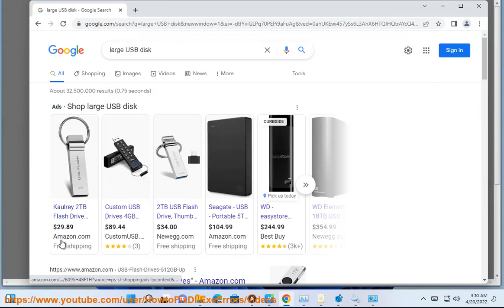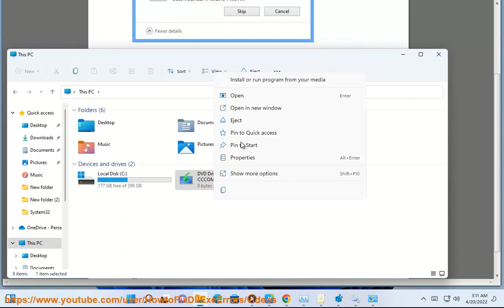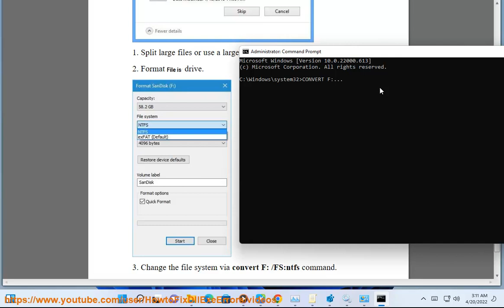Fix File is too large for the destination file system error on Windows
Here's how to Fix File is too large for the destination file system error on Windows.